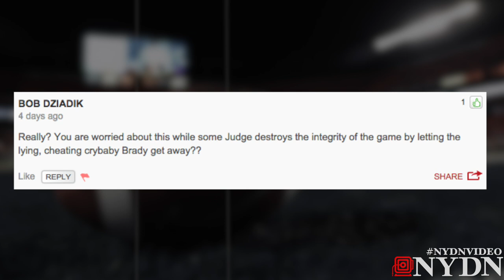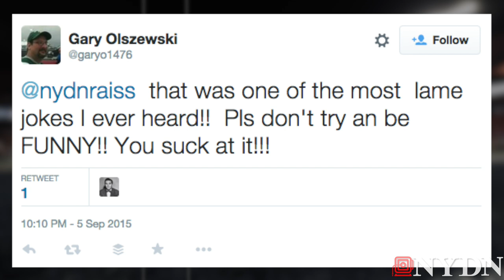Media treats Matt Harvey like ex-girlfriend : Riffing with Raissman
On latest episode of 'Riffing with Raissman,' Daily News sports columnist Bob Raissman says the media's obsession with Mets pitcher Matt Harvey is akin to a jilted lover upset with an old girlfriend.

Plus, Raissman says Curt Schilling's ESPN days are likely over, and Giants coach Tom Coughlin will probably not see another season as the head of Big Blue.